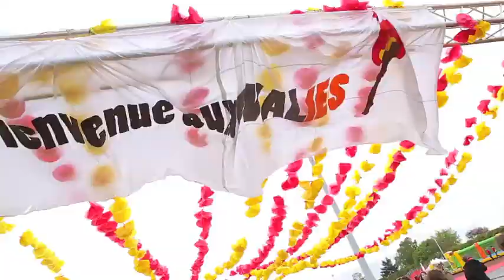XXèmes Ovalies LaSalle Beauvais, Day 1, 9 mai 2014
Résumé de la première journée des XXèmes Ovalies LaSalle Beauvais, qui se sont déroulées les 9 & 10 mai 2014 au stade Marcel Communeau de Beauvais.
Plus grand tournoi de rugby universitaire à but humanitaire d'Europe, organisé par les étudiants de l'Institut Polytechnique LaSalle Beauvais. Tournoi de rugby à XV masculin, VII feminin et VII masculin, qui rassemble près de 75 équipes de 54 écoles différentes venues de toute la France et d'Europe, pour un total de 3500 joueurs et supporters.